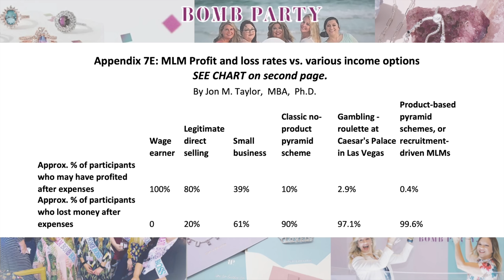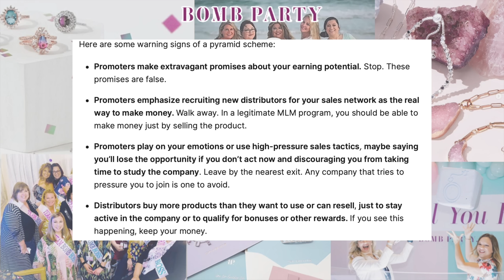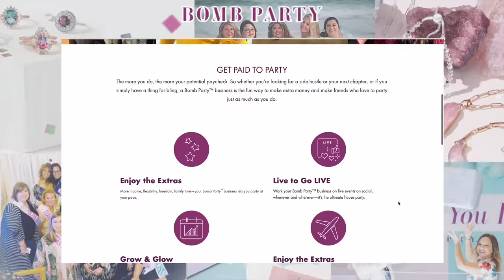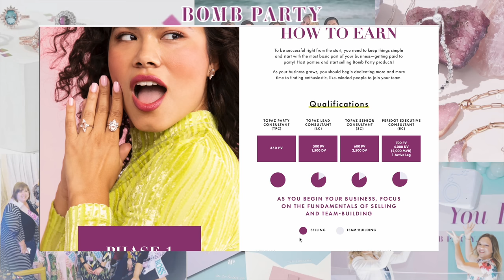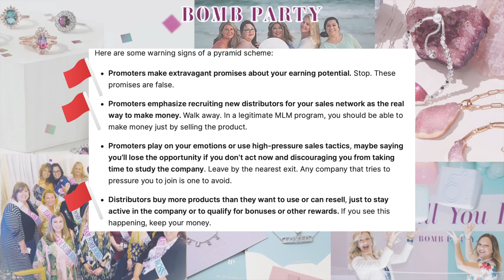THIS MLM SCAM IS TAKING OVER: RING BOMB PARTY!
Hello Angels,
In today's video, we are talking about bomb party, an mlm scam that I think is taking over!

00:00 Intro
01:45 The story
02:49 The problem with MLM's
03:31 Products
04:28 what's a pyramid scheme?
05:37 Bomb Parties
08:15 Business opportunity
10:25 Compensation Plan
13:12 Income Disclosure
14: 30 Other Lies

ISABELLA LANTER
MANHATTAN, KS
66502